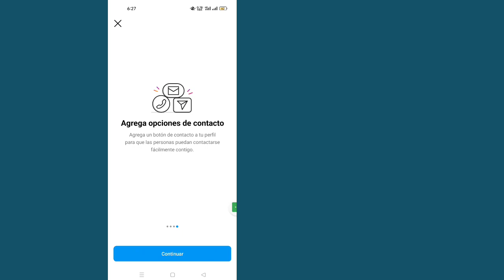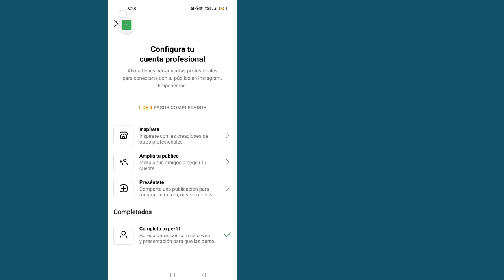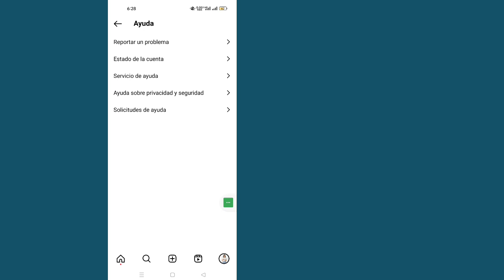Cómo arreglar la opción de bonificación de carretes de Instagram que no muestra Problema resuelto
Cómo arreglar la opción de bonificación de carretes de Instagram que no muestra Problema resuelto en Instagram

 Cómo arreglar la opción de bonificación de Instagram Reels que no muestra el problema.  Si la bonificación no aparece, siga los sencillos pasos para habilitar la bonificación de carretes de Instagram. La bonificación de reproducción de carretes de Instagram es un método de monetización de Meta para permitir que los creadores de contenido ganen dinero haciendo carretes.  La función de bonificaciones en Instagram solo está disponible para cuentas comerciales y de creadores en Instagram.  Para habilitar las bonificaciones de Instagram, debe cambiar a una cuenta comercial o de creador.  Hay muchas razones por las que el juego de bonos no está disponible en su cuenta de Instagram o no aparece.  En este video, le mostraré una solución fácil para agregar y habilitar el bono Reels Play en su cuenta de Instagram si no aparece.  Entonces, esto es Cómo arreglar la opción de bonificación de Instagram Reels que no muestra el problema...